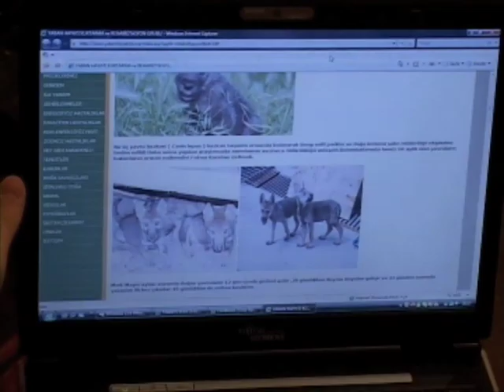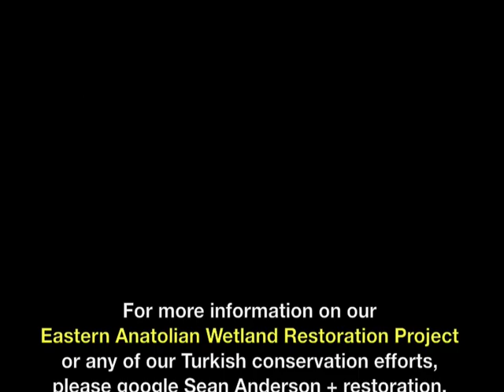Turkey Podcast 2008: 09 Wolves in Turkey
This is an old podcast, part of a series I made for my students back in the U.S. to give them a sense of Conservation Biology in eastern Turkey.  It was recorded on October 1, 2008 in our NGO apartment in the city of Kars, Turkey.

Here my friend and main field assistant Onder Cirik, explains the current state of affairs with wolf management in Turkey.  This was the very early days of KuzeyDoğa. In the years since, large carnivore management and conservation have become a centerpiece of their work.